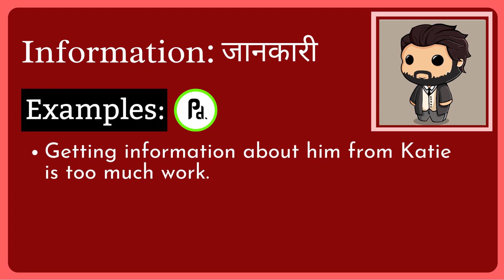Information Meaning in Hindi/Urdu | Meaning of Information | Information ka matlab?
Meaning of Information in Hindi/Urdu | Information ka matlab kya hota ha? | What is Information? | Information क्या है?

इस video में हम जानेंगे की Information का क्या मतलब होता है और साथ में कहा कहा हम Information का उपयोग कर सकते ह।   इस video में, मने Information के उदहारण और कैसे pronunciation, कैसे करना है वो वि बतया ह।

आइए केवल 1 मिनट में Information का अर्थ सीखते हैं।
Let's learn meaning of Information in only 1 minute.

What does Information Mean? (Information का क्या मतलब है?)
Meaning of Information in Hindi (Information का हिंदी में अर्थ )
examples of Information in Hindi (हिंदी में Information का उदाहरण)
Meaning of Information
Information ka matlab kya hota ha?
What is Information?
Information meaning
Information kya hota ha?
Meaning of Information in Urdu